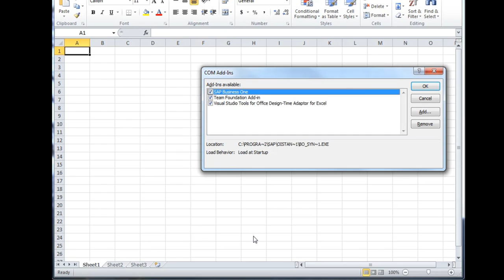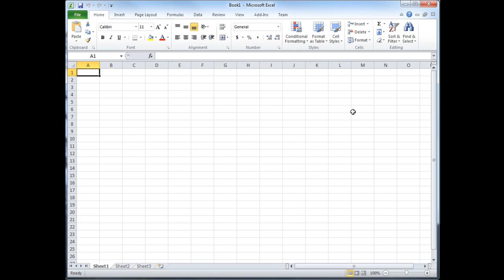How to Setup up Excel for SAP XLR.mp4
How to Setup up Excel for SAP XLR (Business One)